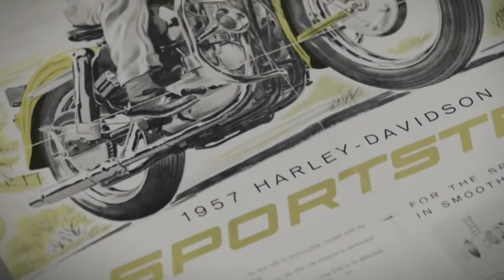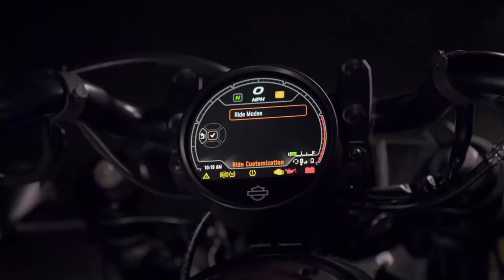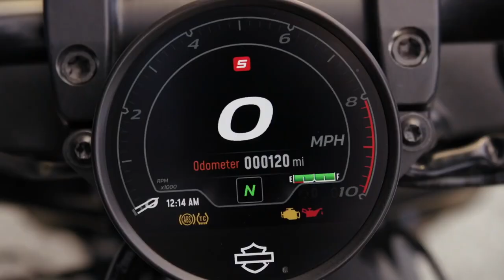2021 Harley Davidson Sportster S